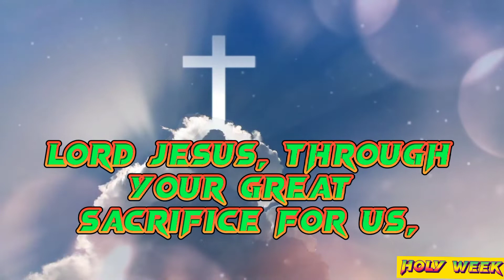HOLY THURSDAY | ISAIAH 53:5 •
HOLY THURSDAY

ISAIAH 53:5
He was pierced for our transgressions, He was crushed for our iniquities; the punishment that brought us peace was upon Him, and by His wounds we are healed.

"Jesus Loving Grace that is Greater than all our sin."

Lord Jesus, through Your Great Sacrifice for us, we find Forgiveness, Healing, and Hope. Thank You that we live today and forever in Your Love.
In Jesus Mighty Name Amen and Amen